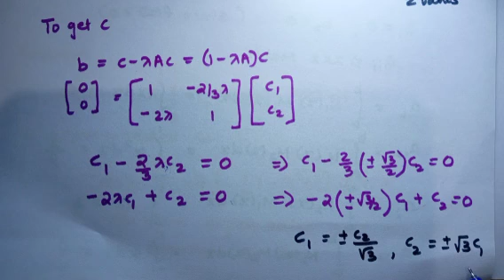Integral Equation | Separable kernel method | Solved problems | Malayalam | Msc Physics